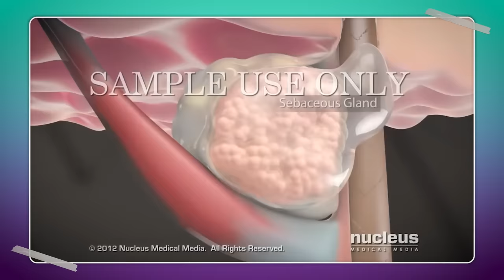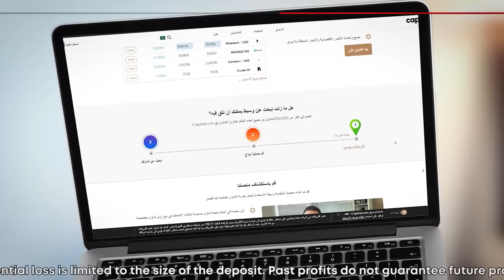حب الشباب | أفضل حل لبشرة نقية (الفيتامين الخارق) 👨‍⚕️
💰 Register, top up your balance, trade smart, get your reward of $50 with Capital

mohammed_ghanayem